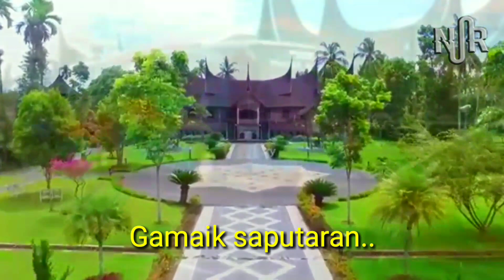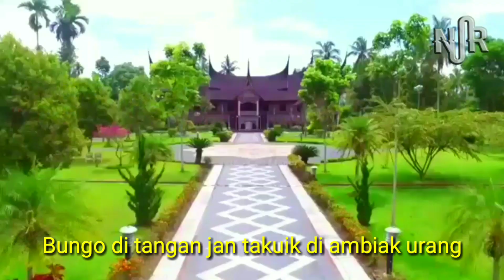Gamaik Minang!! Zany Gardio - Gamaik Saputaran [Lagu Joget Gamaik Minang Terbaru]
Gamaik Minang Terbaru!!
Gamaik Saputaran!!

Video Live musik Lagu minang
Lagu Minang full
Tembang minang
Lagu Minang populer
Dendang Saluang Alkawi
Album full minang
Full album minang
Dendang Alkawi
Dendang minang Alkawi
Dendang Minang full
Dendang minang terlaris
Lagu Minang terlaris
Artist Minang
Cover Lagu Minang terlaris
Lagu Minang terbaru
Lagu Minang
Klasik Minang
Saluang Klasik Minang
Saluang
Saluang remix Lepai
Remix Minang
Hits Minang